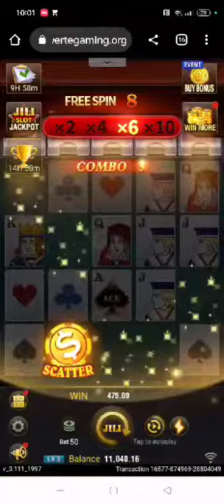1K Cash In Instant 20K Paldo tayo Kay SuperAce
☄️TOP 5️⃣ CASINO WITH HIGH RATES OF WINNING SIGN UP AND PLAY☄️

GUSTO MO NA MAY GC AVAILABLE DIN PO ANG MWPLAY CASINO WITH GC AND LOADER
(GCASH-PAYMAYA-BANK TRANSACTION ARE AVAILABLE)
MESSAGE ME PARA MAGAWAN KITA NG ACCOUNT AT MA ADD SA GC

JUST REGISTER ITS ALL FREE SET UP YOUR LIFETIME ACCOUNT AND YOU CAN CASH IN FOR MORE WINNINGS ENJOY PLAYING  AND WISH YOU MORE WINS